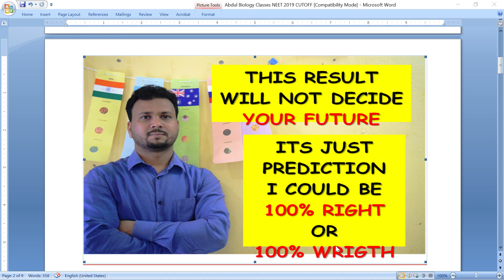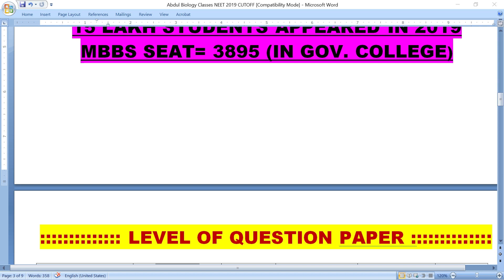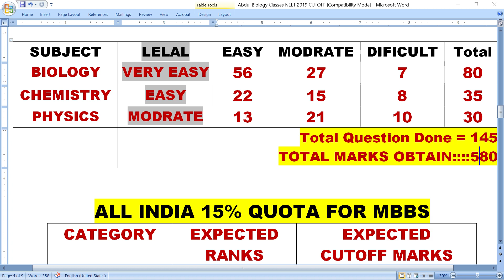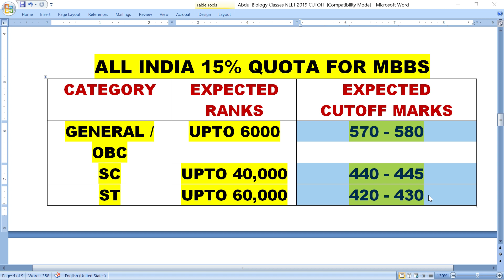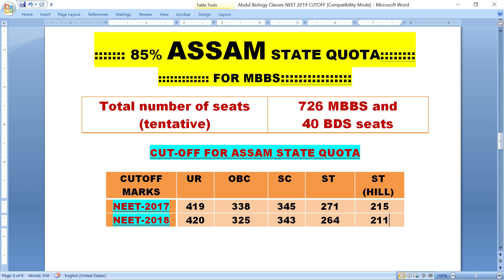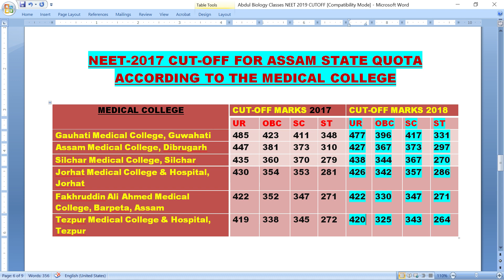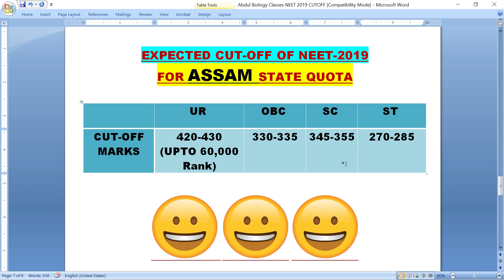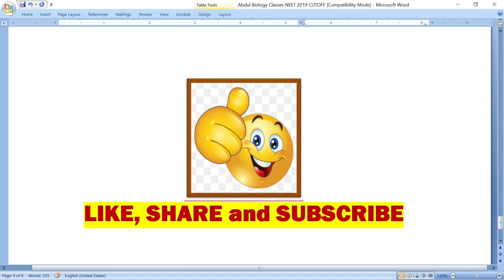NEET 2019 | EXPECTED CUTOFF MARKS FOR NEET2019 | ALL INDIA QUOTA | ASSAM STATE QUOTA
Predication of expected cut off marks of NEET 2019.
In this video session we analyzed NEET 2019 CUT-OFF MARKS.
ITS JUST PREDICTION I COULD BE 100% RIGHT
OR 100% WRIGTH
Dear student plz keep in mind THIS RESULT WILL NOT DECIDE
YOUR FUTURE. so keep clam.